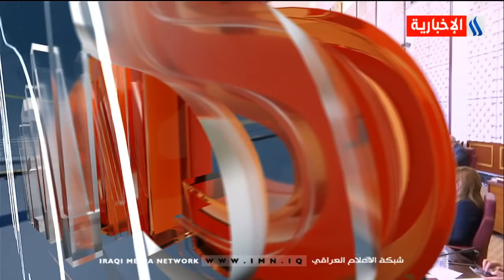نشرة أخبار الثامنة مع رشا قبان وعلي الربيعي / 06.09.2020